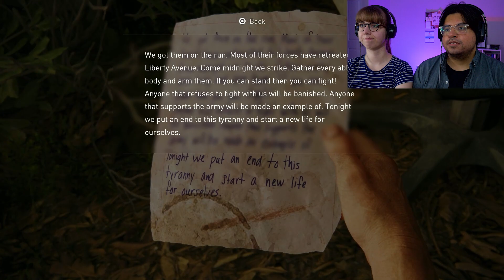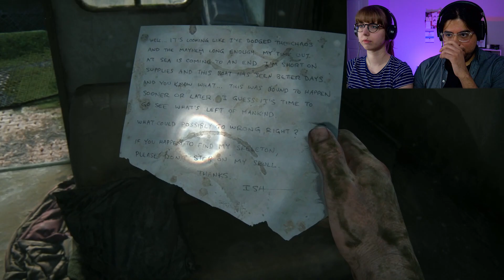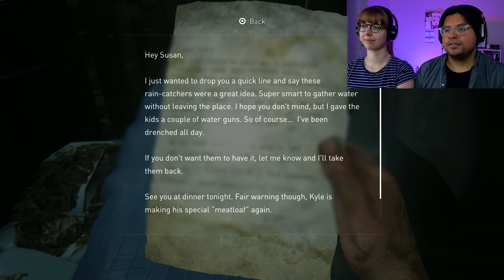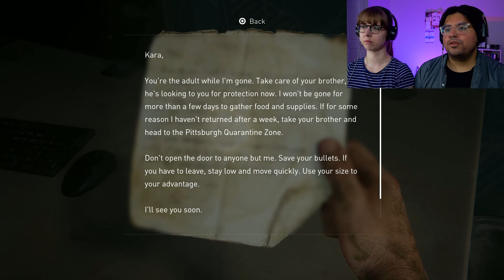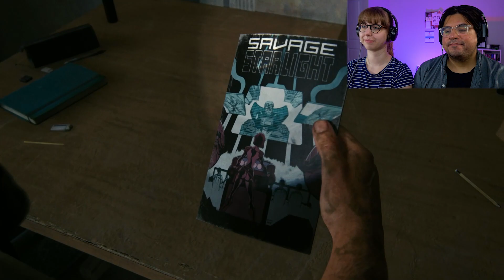Henry, Sam, & Emotional Pain...| The Last of Us Part 1 (PS5) Playthrough & Reaction | Pt 4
In this episode of our The Last of Us Part 1 Remake playthrough, Joel and Ellie continue to run for their lives from the hunters. While trying to escape, we bump into Henry and Sam, two brothers, who are also hiding from the hunters.

Henry and Sam to decide to join us on our adventure! After leaving the city, Henry leads us to a radio tower, but along the way we run into more infected and hunters.

- Eric & Sarah

MORE INFO ON THE LAST OF US PART 1
After a devastating outbreak, the world becomes a post-apocalyptic wasteland. Joel Miller, a smuggler haunted by his past, must escort a 14-year-old girl named Ellie across dangerous terrain filled with infected humans.

We post new videos at least every Wednesday and Saturday!